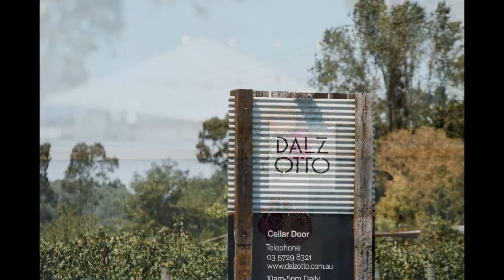2018 Summer Autumn Wedding Highlights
A lovely look back at the first part of the year working with the most perfect peeps photographing weddings near and far for the 2018 Summer Autumn season – the Riverina, the King Valley, Alpine Valley’s, Rutherglen, Strathalbyn, Daylesford, Harrietville and Stirling – hundred’s of kms in the car, and many days and nights away from my little family, great people, ripper parties, heartfelt speeches, hot sun, sensational sunsets, electrical storms and even big fat snowflakes! As a wedding photographer you get to step in and be part of the most amazing day for a couple and work with them to create images they will look back on and enjoy for the rest of their lives.